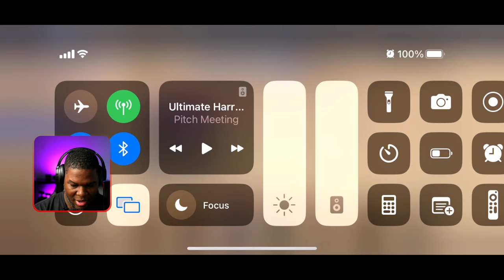I waited 2 WEEKS for this! INFERNAL BLAST PACK! | Watcher of Realms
Oh I've been waiting to pull this for TWO WEEKS now... resisting the urge to spend those W-Credits... but alas, it's here... and it DOES NOT DISAPPOINT!  Thanks a million as always for watching and subbing, and Happy Holidays!

- Mortar Mike

ALSO, if you're new to Watcher of Realms, and want some Invite Codes to get you some great free rewards in-game, feel free to use one of mine!  The link below SHOULD take care of everything for you!: